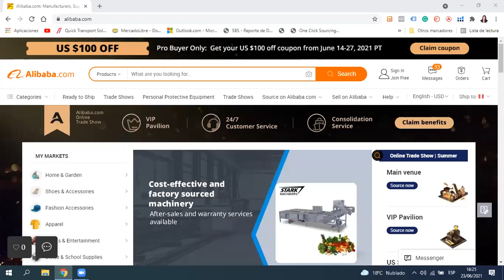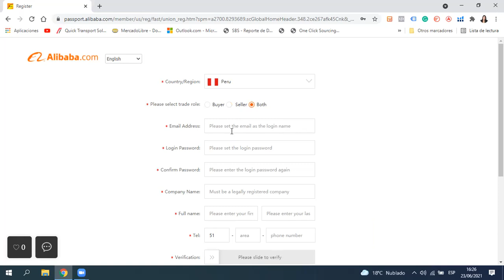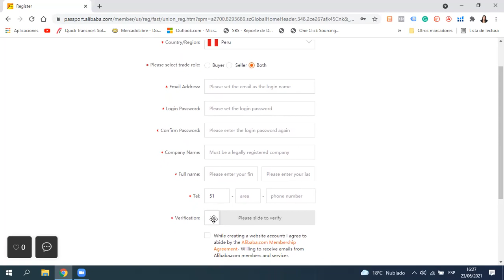🟠 Cómo Crear Tu Cuenta en Alibaba | contactar PROVEEDORES en CHINA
💁 HAZ ESTO para CREAR tu cuenta en ALIBABA y puedas CONTACTAR PROVEEDORES para IMPORTAR desde CHINA 👌